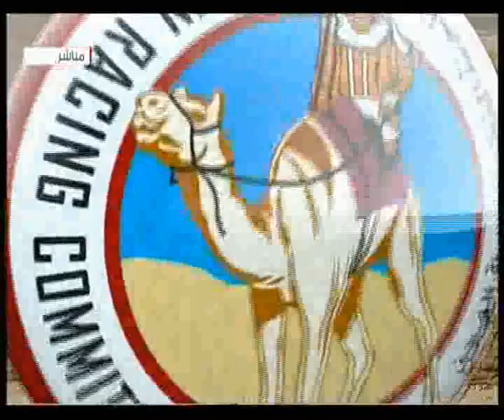ش13 جذاع عام المحلي الثاني 22 9 2012